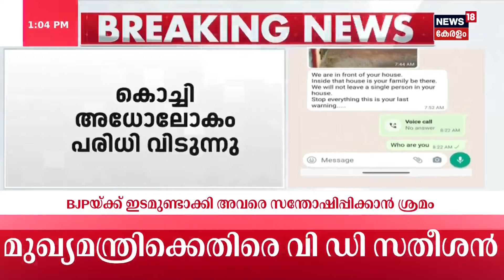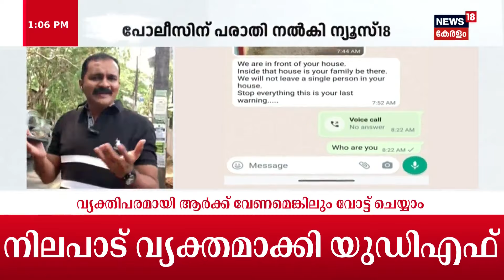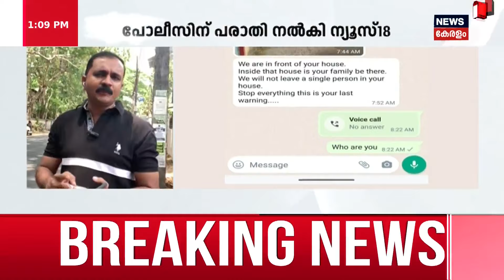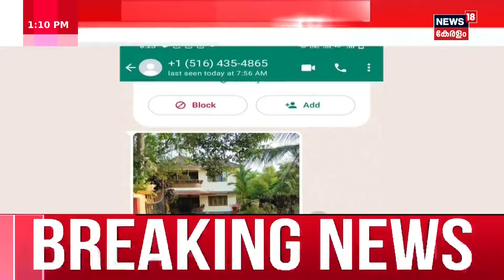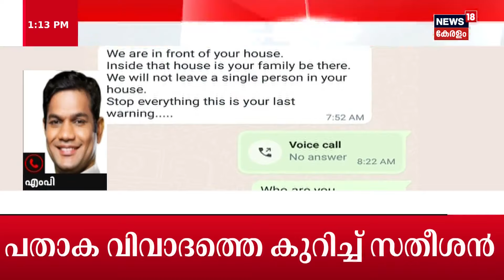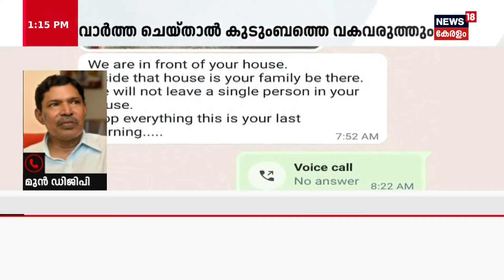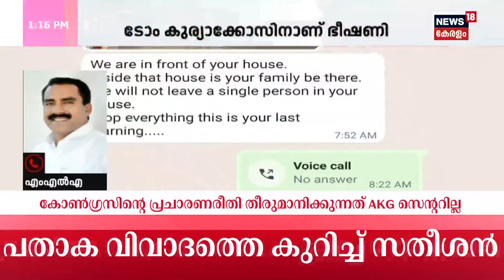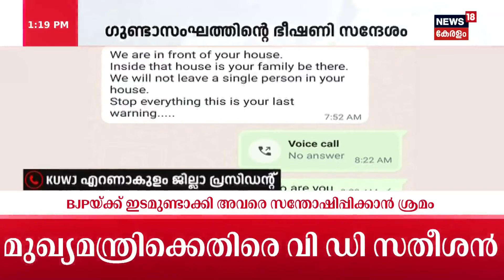Anas Perumbavoor Controversy | "വീടിന്റെ മുന്നിലുണ്ട് കൊന്നുകളയും"; News18 Associate Editor വധ ഭീഷണി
Anas Perumbavoor Controversy : News18 Associate Editor Tom Kuriakoseന് Anas Perumbavoorന്റെ വധ ഭീഷണി. ടോമിന്റെ വീടിന്റെ മുന്നിൽ വന്ന് ചിത്രം പകർത്തി വീട്ടിലുള്ളവരെ ആക്രമിക്കുമെന്ന ഭീഷണി വരെ ഉയർത്തി. ഇക്കാര്യങ്ങൾ ചൂണ്ടിക്കാട്ടി ഞങ്ങൾ ന്യൂസ് 18 നും ടോം കുര്യാക്കോസും പൊലീസിൽ പരാതി നൽകിയിട്ടുണ്ട്.